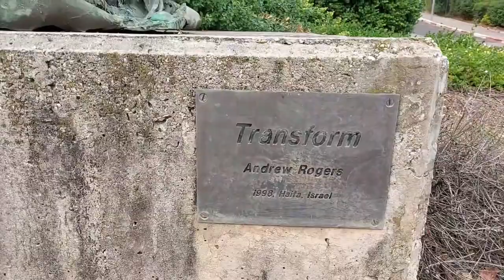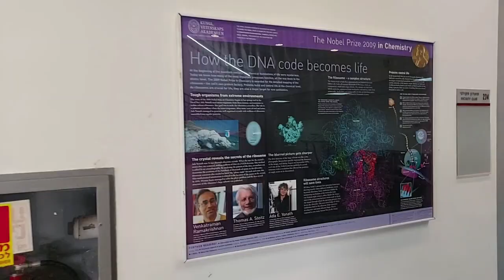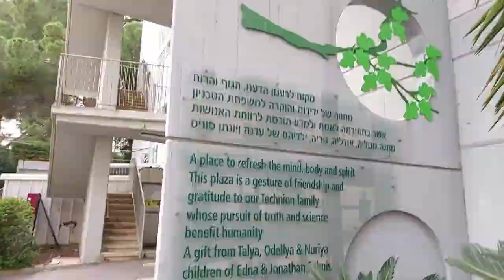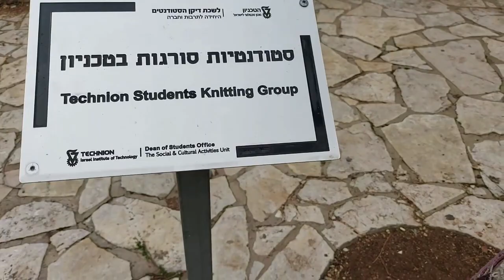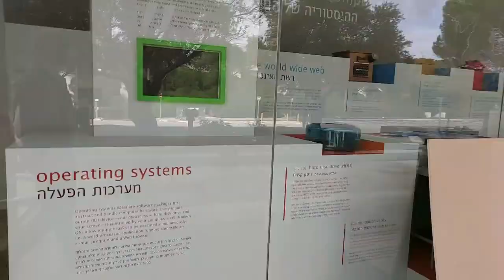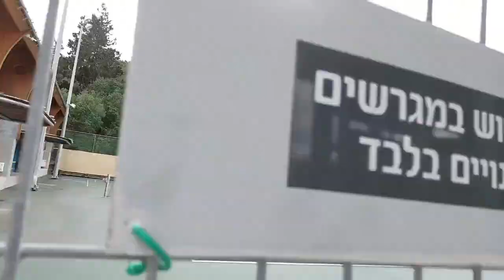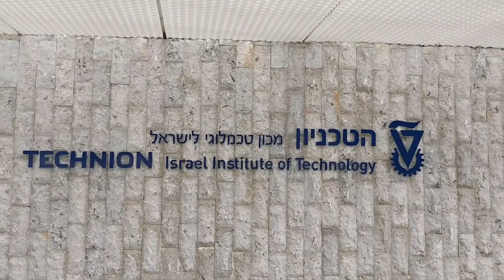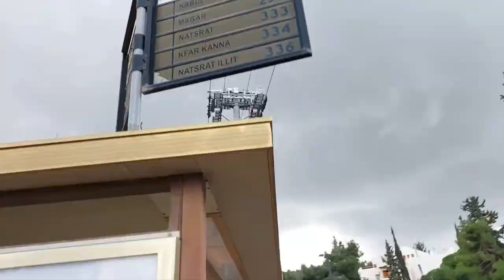Tour of Technion Israel Institute of Technology|| Part #02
Hey Guys!!
Welcome to Our Vlog Channel "Flashes of Here & Now".

Mr. & Mrs. Ranolia (Me & My wife Ravina), We live in Israel. The video presented is the tour of My university Technion Israel Institute of Technology, Haifa. The Institute has an astonishing view with wonderful up and down streets. We hope you enjoy and just feel the love during the holidays!